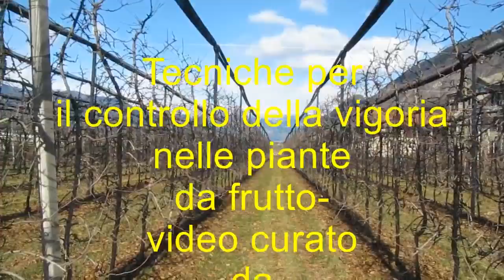tecniche per il controllo della vigoria nelle piante da frutto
Una pianta molto vigorosa sarà una pianta poco produttiva perché i nutrienti sono utilizzati per costituire nuova vegetazione; una pianta con vigoria insufficiente produce una vegetazione stentata costituita da corti ed esili rametti; non ha sufficiente forza per sviluppare una chioma accettabile, in grado di portare a maturazione una buona produzione. Sarà quindi anch'essa poco produttiva.  Bisogna pensare che una pianta deve produrre frutta, ma anche nuovi rami capaci di rinnovare continuamente la vegetazione. Quindi le produzioni quantitativamente e qualitativamente migliori si ottengono su piante di vigoria equilibrata.